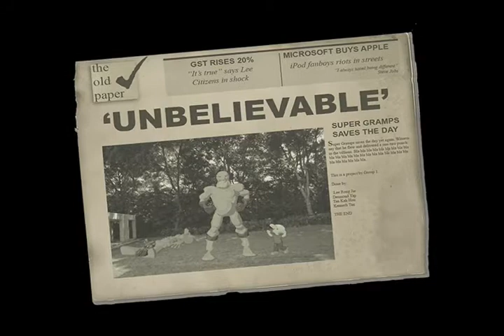The Adventures of Super Gramps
Me and 3 other friends did this 3d animation as part of our 3-weeks Studio Project (11/2/08 - 28/2/08), which is a requirement of our course (Digital Entertainment Technology, Year 2 TDs) in Nanyang Polytechnic (Singapore). Special thanks to our supervisors and friends whom has helped us in this project. Enjoy!

Credits to cgsociety for the models(only).

Programs used:
Autodesk Maya 2008
Apple Shake
Apple iMovie HD
Adobe Photoshop

Comments are welcome. Thank you!